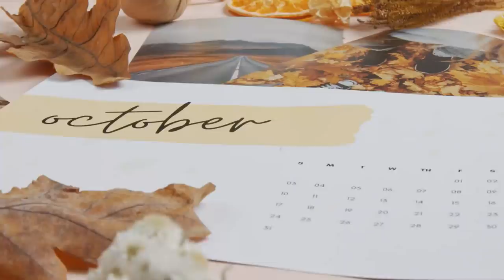When you start a company, itΓÇÖs a singular focus SyndyeVlog Bossa Nova Music to Relax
Welcome to Sindye Vlogs Jazz Music Channel

All music created by us, use for those who practice sleep meditation find that our soothing music is not only useful as sleeping music for a good night’s sleep, but also as meditation music, relax music and Zen music.